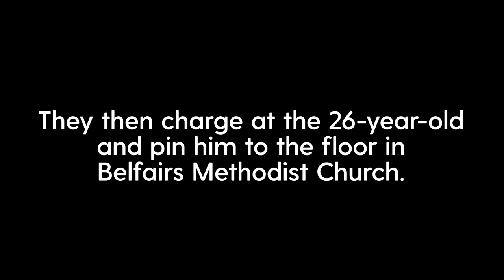Sir David Amess trial: Jurors shown dramatic footage of police tackling knife-wielding ‘killer’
Jurors have been shown footage of the moment a knife-wielding terror suspect accused of murdering MP Sir David Amess was tackled by two plain-clothes police officers.

Video showed Essex police constables Scott James and Ryan Curtis ordering Ali Harbi Ali to drop a bloody, foot-long carving knife before charging at him and pinning him to the floor.

In the aftermath, 26-year-old university drop-out Ali could be heard describing himself as “a happy guy” who was “prepared to die”, before asking the officers to put his glasses back on his face.